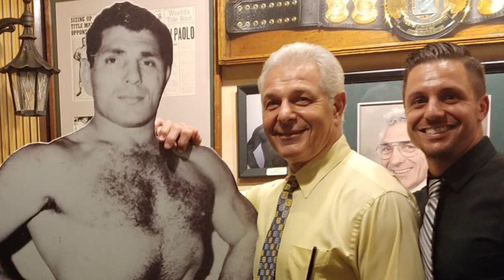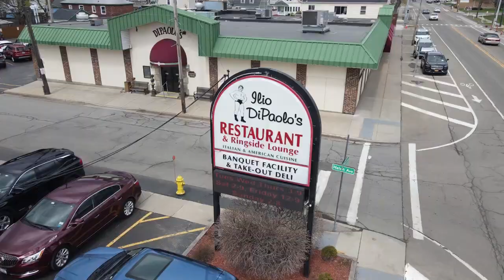Behind the Camera with Dennis DiPaolo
On this edition of "Behind the Camera" Cindy Abbott Letro sits down with Dennis DiPaolo, owner of the popular Ilio DiPaolo's restaurant in Blasdell, New York and the location of numerous Fred and Chris Olen Ray films. Cindy and Dennis discuss his various film cameos, the use of Ilio DiPaolo's restaurant for a filming location and the colorful history of the DiPaolo family including legendary former professional wrestler Ilio DiPaolo.